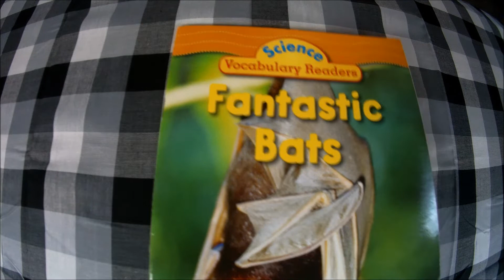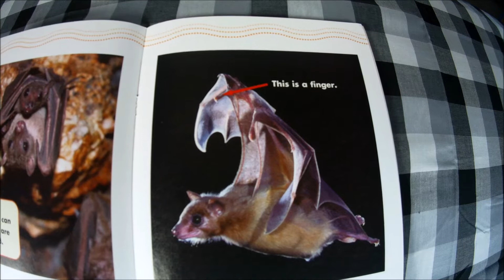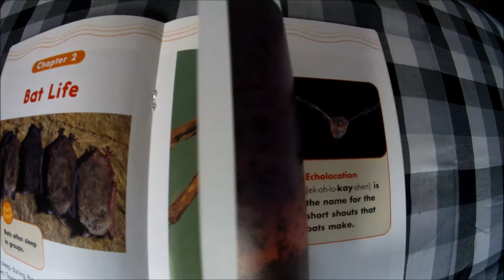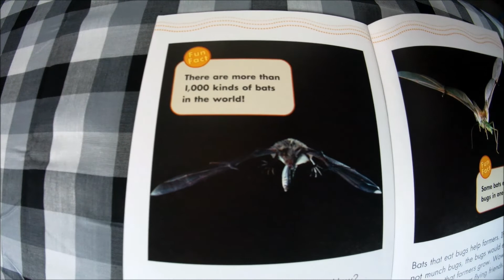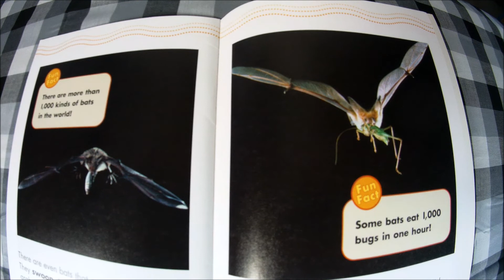Children's Book Read Aloud "Science Vocabulary Readers, Fantastic Bats"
A read aloud of the children's non-fiction book "Fantastic Bats" by, Justin McCory. Ever wonder about bats? Read With Me to learn some amazing facts about bats.